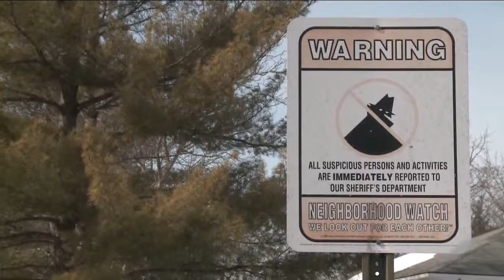Prevent Break Ins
How to keep your home safe live shot with props